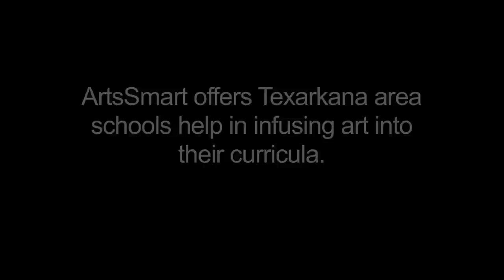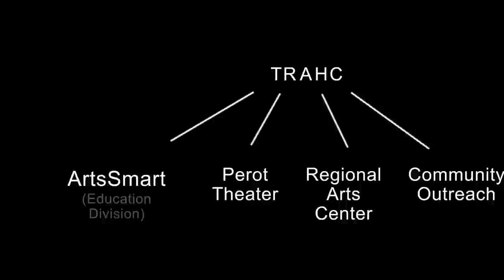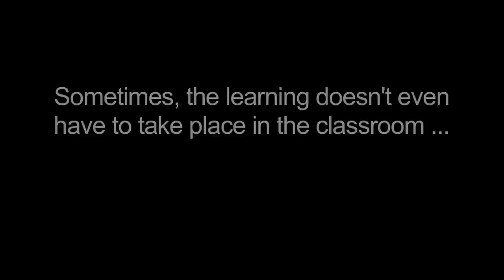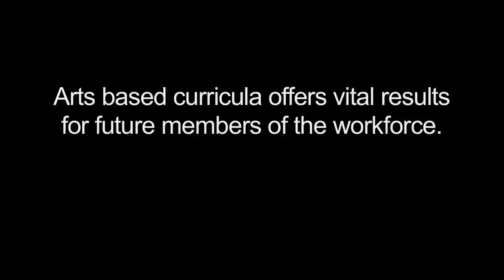Texarkana, Texas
The Texarkana Regional Arts & Humanities Council has given Texarkana a solid base for economic success.